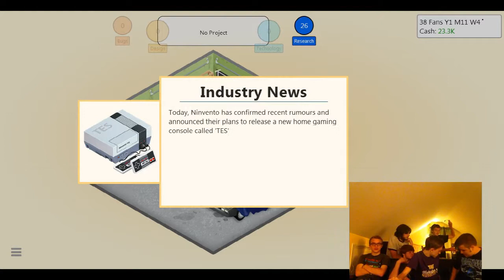Game Dev Tycoon: Touch Every Suspect - Gamerz Paradize w/ SuperPodBros